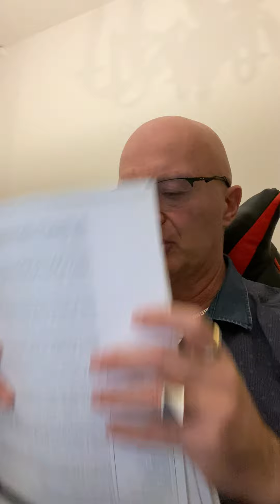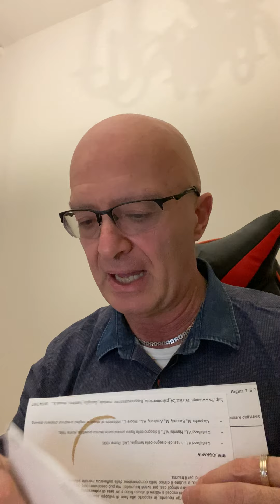SEDUZIONE SIMBOLICA NON VERBALE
In questo video ti spiego la SEDUZIONE SIMBOLICA NON VERBALE